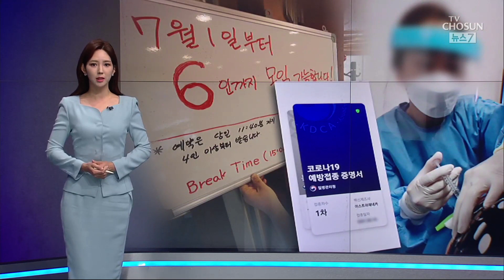반복된 실책 [뉴스 7]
권덕철 / 보건복지부 장관 (7월 9일)
 "예방접종을 맞으면서 우리 사회의 모두가 방역 긴장감이 저하되고 또한 변이 바이러스 급증이…"

방역 당국은 4차 대유행 원인을 '우리 모두'의 긴장감이 떨어진 데서 찾았습니다. 그러나 경각심의 끈을 풀기 시작한 건 정부였습니다.

7월부터 거리두기를 완화하기로 하고 백신 접종자 야외 노마스크 등 인센티브제도 시행했지요.

7월은 백신 보릿고개가 예정돼 있었고 더구나 해외에선 델타 변이가 퍼지는데도 내린 결정들이었습니다.

당시 방역 당국은 재확산 경고 목소리를 일축했습니다.

손영래 / 중앙사고수습본부 사회전략반장 (6월 20일)
"일상적 활동이 가능한 상태에서 이완시키고 있기 때문에 방역적 긴장감이 한꺼번에 해이해지지 않을 것이라는…"

반복된 실책, 그 피해는 국민 몫이 되고 있습니다.